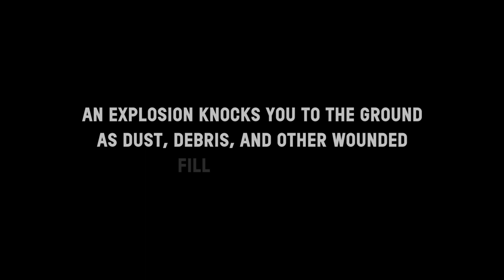"The White Helmets" Review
“The White Helmets” (2016)  by Orlando von Einsiedel is a riveting documentary that follows a group of Syrian volunteer rescue workers of the same name who respond to highly dangerous situations, attempting to rescue their fellow countrymen. These volunteers risk their lives to try to extract anyone from areas affected by the war and provide whatever aid they can. Their main responsibility is to respond to airstrikes in the city, which can indiscriminately injure or kill civilian bystanders and damage buildings. The squad of “White Helmets” responds to these disasters, performs training, and reflects upon their service during the documentary.